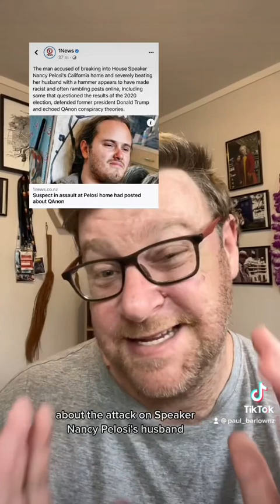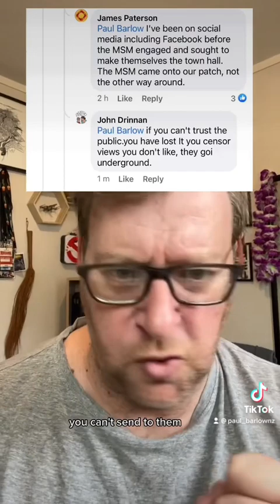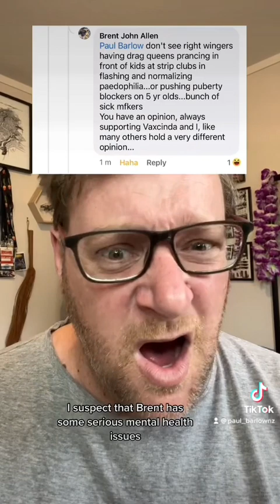These people calling for attacks on politicians & the PM, believe they’re free to say what they want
Freedom of speech should be free of consequences - according to these commentators calling for attacks on politicians, claiming kids are going to strip clubs and drag queens are somehow at fault and trying to distract from real issues unchecked.

So feel free to show everyone how free these people are with their speech.